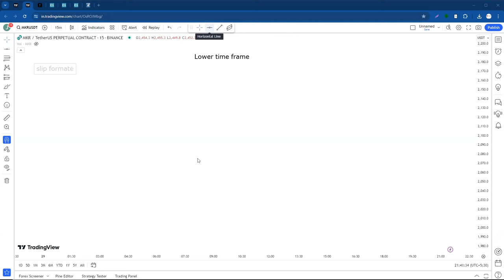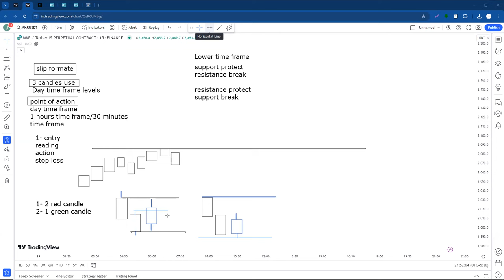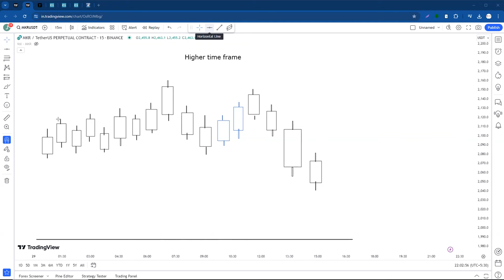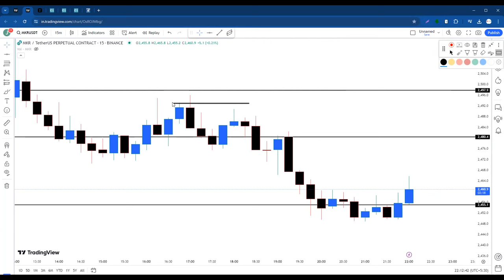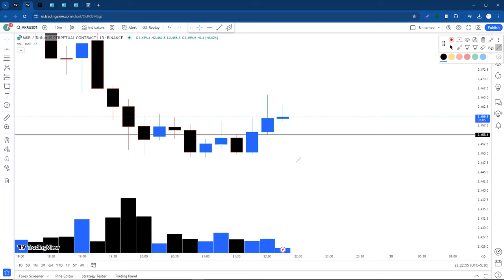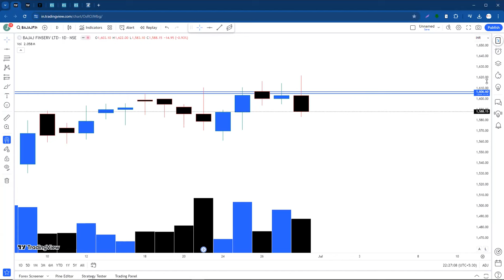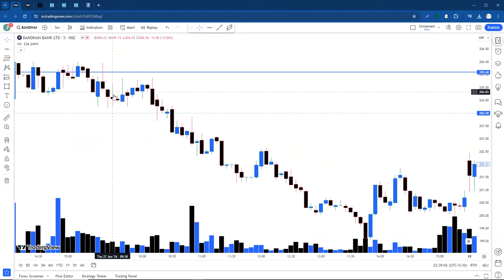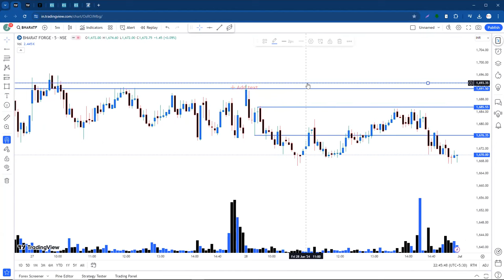The “Sharp Slip” Entry Model (Class Recording)